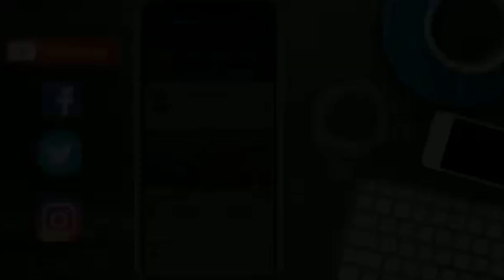पार्षद प्रत्याशी चानो देवी के प्रतिनिधि प्रहलाद कुमार महतो से संवाददाता विकाश कुमार की खास बातचीत।